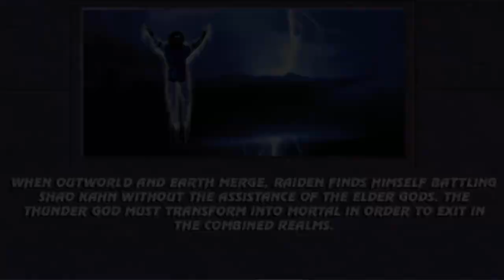Mortal Kombat : The Dragon Tournament (2024) _ Raiden _ Full Playthrough